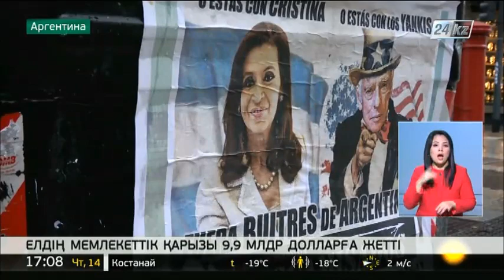14.01 жаңалықтар шығарылымы (сурдоаударма)